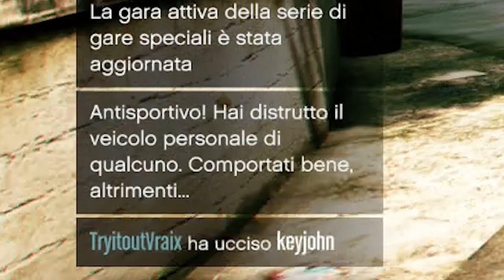LA LOGICA DI GTA #16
I miei profili:
PS3: ViperineDig88 (pubblico, bannato), Phanapton (privato), ViperineDig (privato),  TRyit0UT_VrAIx (privato), Tryitout0 (privato), ViperineZer0 (pubblico)